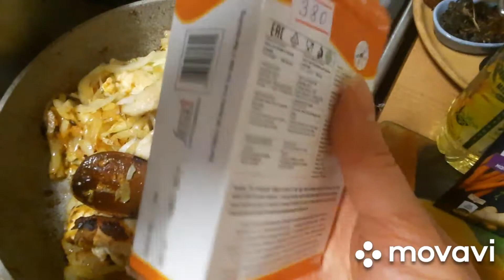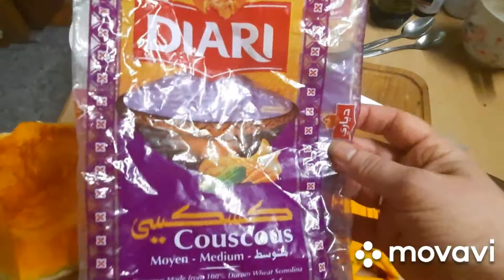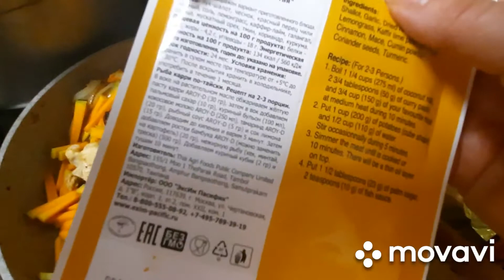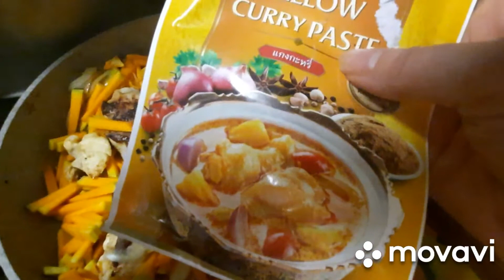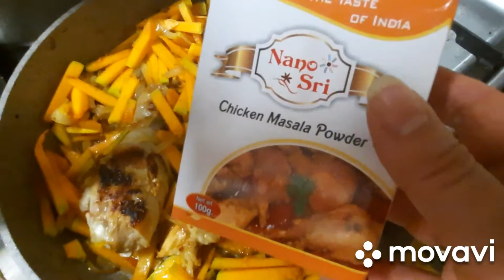Тушёная КУРОЧКА ПО-АЗИАТСКИ с овощами и кус-кусом. На скорую руку. ))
Здравствуйте, дорогие друзья. )) Сегодня приготовим курочку с кус-кусом и тыквой, с добавлением азиатских приправ. Легко, вкусно  и очень быстро. ))